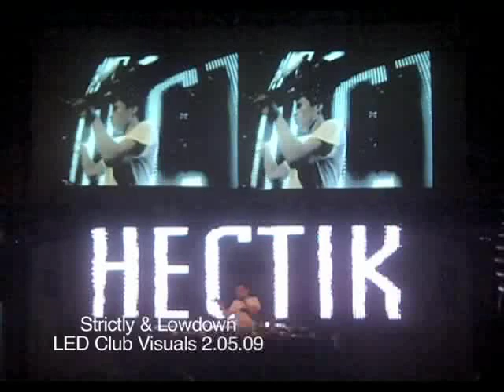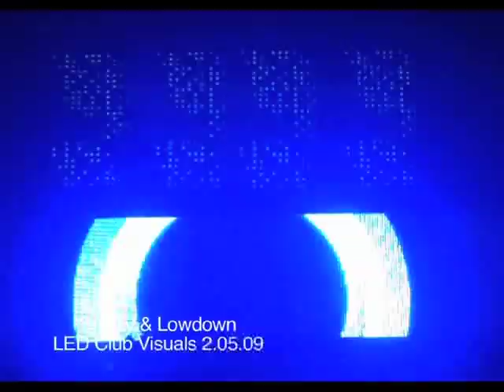Strictly and Lowdown LED Club Visuals 02/05/09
Filmed at The Family, Music by Danny T. Watch in HQ.